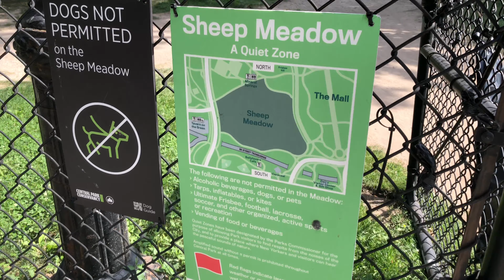WALKING THROUGH CENTRAL PARK NEW YORK CITY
Explore Central Park with us, one of the largest urban parks in the world and one of the most famous symbols of New York with 843 acres. Besides being the city's primary green lung. Central Park is a favorite spot for many New Yorkers, as it is perfect for sunbathing, going on walks, or doing any outdoor sports. Also, you'll find the famous Tavern On The Green which was frequented by famous artists and celebrities such as Grace Kelly, and Fayway. John Leeon celebrated several birthdays at Tavern On The Green in the last ’70s.